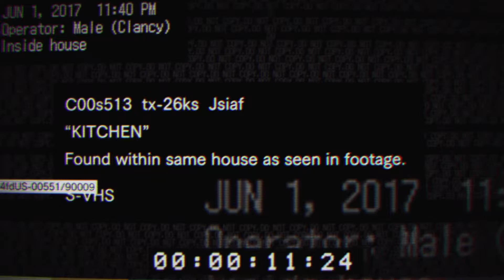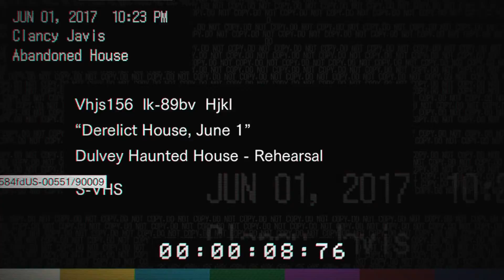Resident Evil 7: Beginning Hour - E3 2016 Demo Gameplay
Today we're taking a walk in the playable teaser for Resident Evil 7. The Demo is more of a preview of the atmosphere and game mechanics, but has a few things that could be considered jump scares.

You can Download the Resident Evil 7 Teaser yourself if you're a PS+ Member